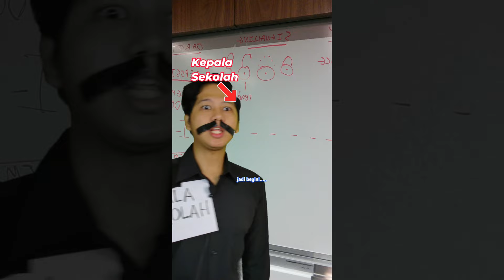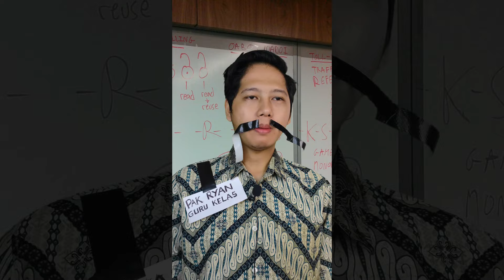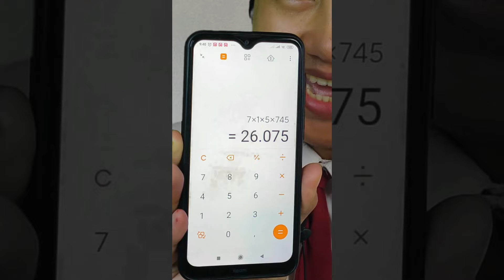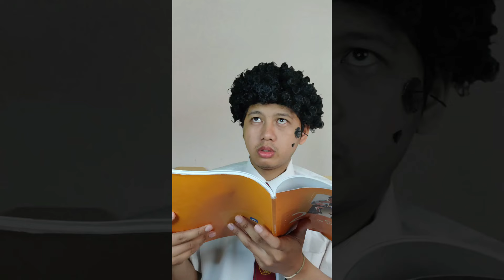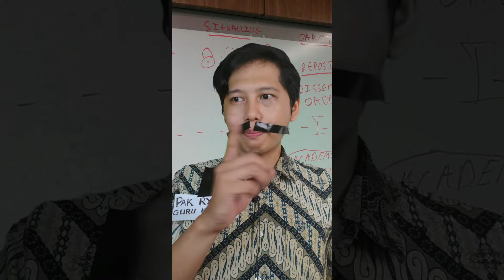Pasti NGAKAK 🤣 kumpulan video kocak part 18 paneran z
kumpulan video kocak bikin ngakak paneran z tentang sekolah dan kehidupan sehari hari. Isi Video : ketika guru dan murid ternyata sama aja, ketika punya teman WIBU, ketika di sekolah ada mahasiswa praktek, ketika selalu dapat pertanya'an sulit, Ketika bocil SD pacar-pacaran, dan lain-lainnya.

paneran z adalah seorang konten kreator komedi ahli yang PASTI membuat kamu tertawa. Misalkan kamu belum tertawa liat video ini, itu artinya belum muncul aja lucunya. tapi nanti menghibur kok, entah itu relate entah itu mengandung unsur informatif. yang JELAS SAYA BERUSAHA UNTUK TIDAK MENYIA NYIAKAN WAKTU ANDA YANG BERHARGA HAHAHAHAHAHAHAHA DIBAWA SANTAI AJA gaes HAHAHAHAHHAA (sorry nulis dengan huruf besar semua). makasi untuk perhatiannya.

video kocak bikin ngakak
kumpulan video viral 2024
video pov viral
komedi skit indonesia
lucu seru kocak
video percakapan
hansen vendi agus
danielalvin
kelvinstevianos
konten point of view
kompilasi video kocak
video video kocak
video bikin ngakak
youtube shorts relate
video relate kehidupan nyata
plot twist
drama di sekolah
video skit indonesia
drama komedi lucu kocak
meme indonesia terbaru
meme trending 2024
drama mini series
kompilasi tiktok paneran z